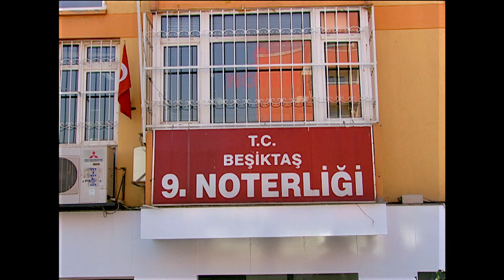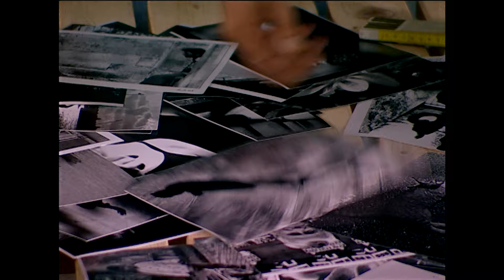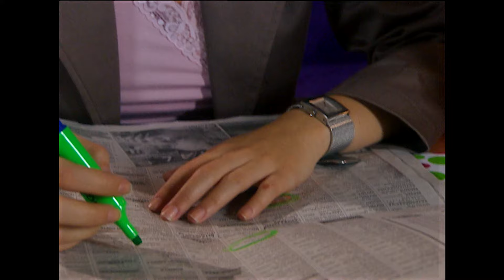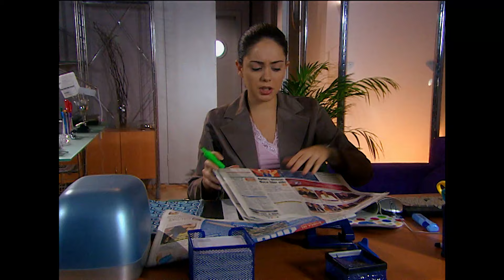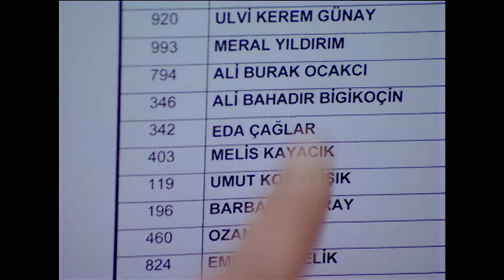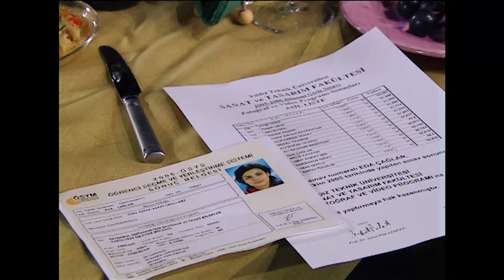Yağmur Zamanı 32. Bölüm | HD